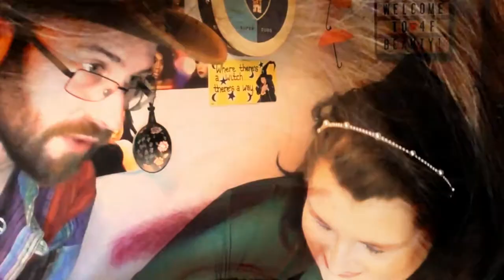Retro Review | Episode C7 | with Alexis | using At Forest Sight | ASMR Makeup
Wow sorry I've been gone so long folks, but here's the first retro collab of the year with Alexis, be sure to go and check her film out too!

4F Beauty is aimed at ALL skill levels, from beginners to expert, so my films are longer as I take time to explain each stage. Please feel free to speed the film up if you are at a more expert level.